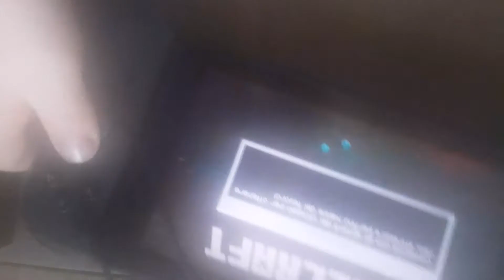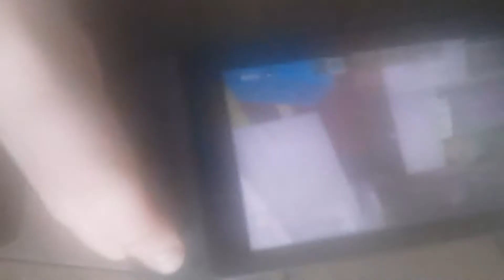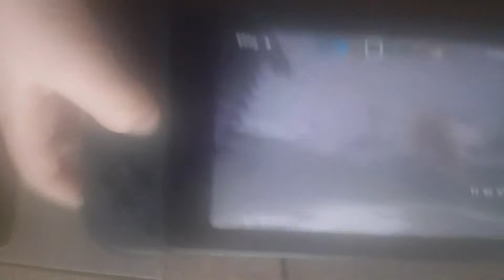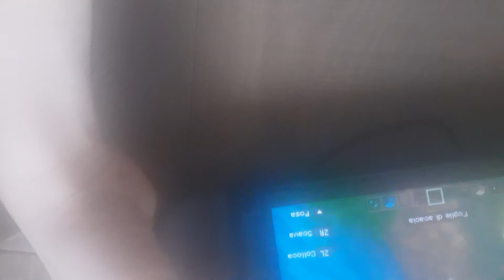creo una casa di lana su minecraft